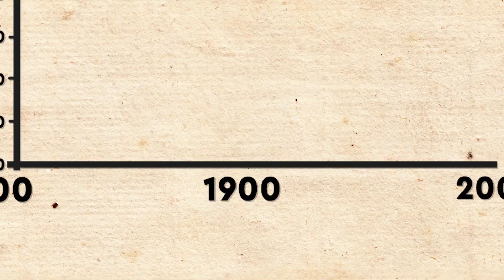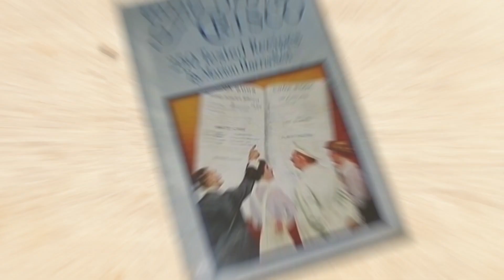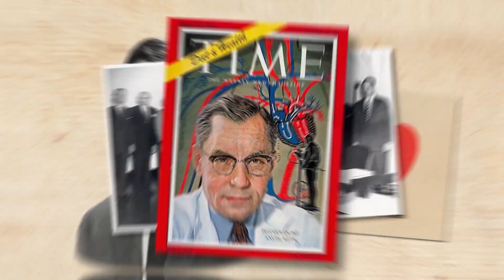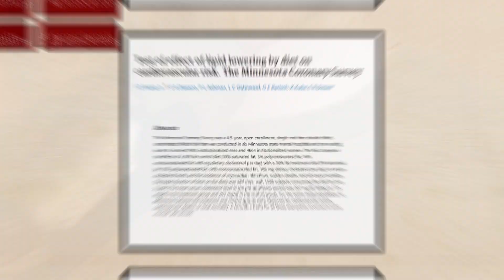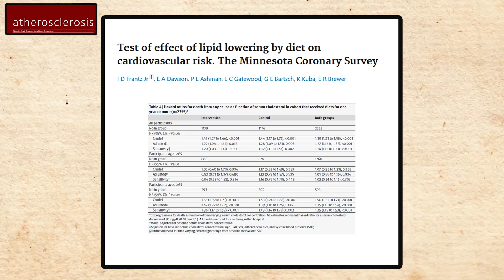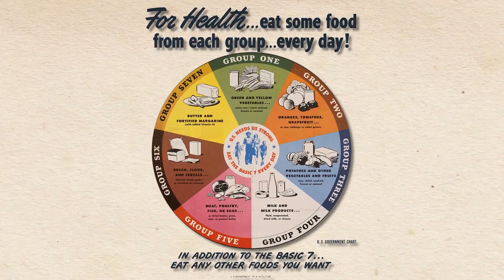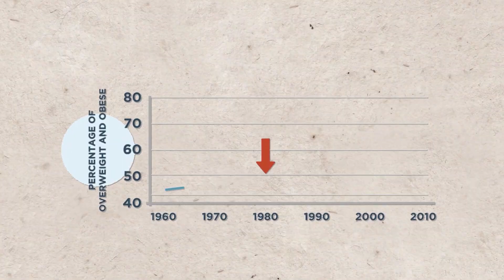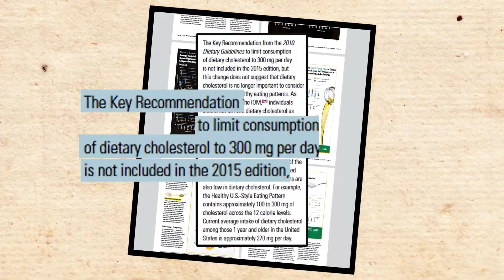EXPOSED: Saturated Fat and Cholesterol Myths Debunked!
Craig McCloskey, B.S. in Nutrition & Dietetics, unravels the startling history of how less red meat consumption (and an increase in ultra-processed foods) lead to our epidemic of heart disease, diabetes, dementia, and obesity.

00:00 Shocking Stats of Red Meat Consumption
00:58 Heart Disease Begins Skyrocketing When We Ate Less Red Meat
01:22 John Harvey Kellogg, Crisco, & Coca-Cola
02:40 Our Ancestors' Lifespan Was 30 Years Old?
03:17 The Corrupt Saturated Fat & Cholesterol Science
06:59 New Nutrition Guidelines in America
09:59 New Science Shows Cholesterol in Not Unhealthy
12:19 Outro

▬ About Us  ▬▬▬▬▬▬▬▬▬▬▬▬

Ancestral Supplements is a whole food supplement company with a mission to make holistic health naturally easy in the modern world. We believe that to take back your health, it's important to focus on real, traditional foods that are in season, embrace the sun, daily movement, optimal sleep, avoid modern poisons, and enjoy life while you go down your journey to better health.

Nutrition can be extremely difficult, but we're here to make it simple. If you have questions, you can always reach out to our Tribe Support team for free 1-on-1 consulting

▬ Social Media ▬▬▬▬▬▬▬▬▬▬▬▬▬▬▬